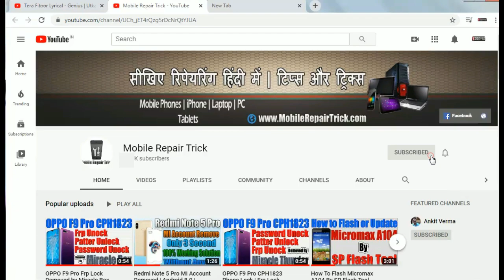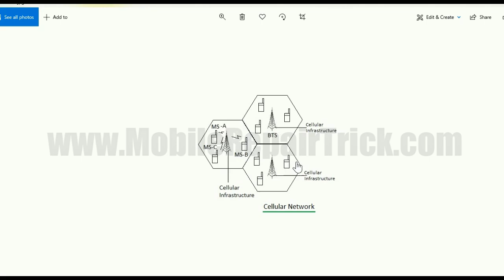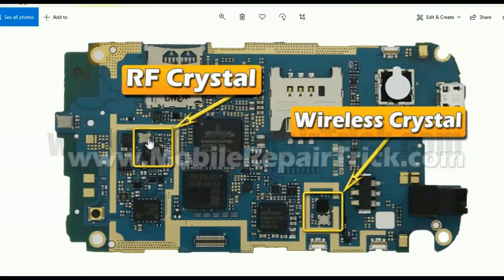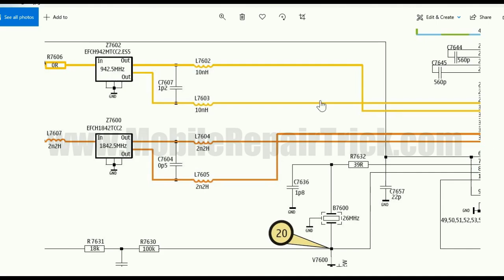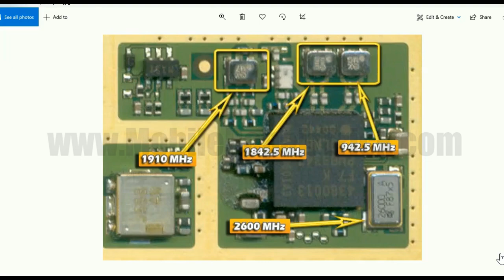Mobile Hardware Training Lesson 14 | What is RF Crystal | How RF Crystal Work | RF Crystal Hindi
Mobile Hardware Training Lesson 14,
What is RF Crystal,
How RF Crystal Work,
RF Crystal Hindi,